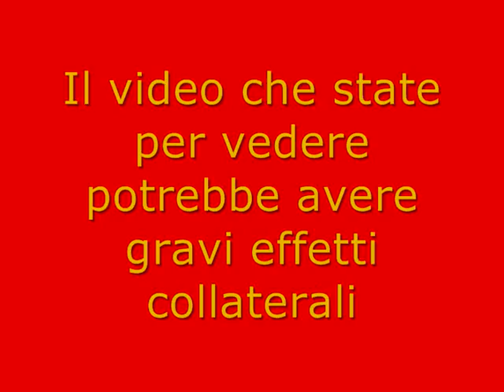Robert Pattinson || US Weekly Pics